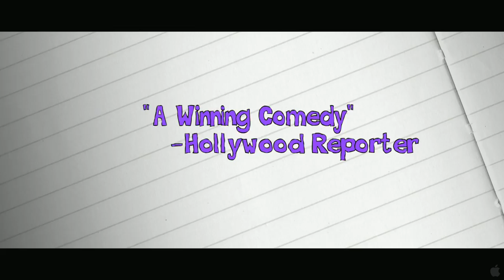Dear Lemon Lima (Comedy) trailer HD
Dear Lemon Lima (Comedy, PG-13)

Director: Suzi Yoonessi
Cast: Meaghan Jette Martin, Vanessa Marano, Elaine Hendrix, Beth Grant, Melissa Leo

Vanessa gets a dose of reality when Philip, her one true love, ends their relationship, again. The quirky teen enrolls in his school to win him back, but ends up making matters worse. Downgraded to social outcast, Vanessa struggles to reclaim Phillip's affection. Luckily, when Vanessa is declared a captain for the school's Snowstorm Survivor competition, she assembles a team of likeminded misfits to prove they deserve to compete and hopefully win her love's heart again.